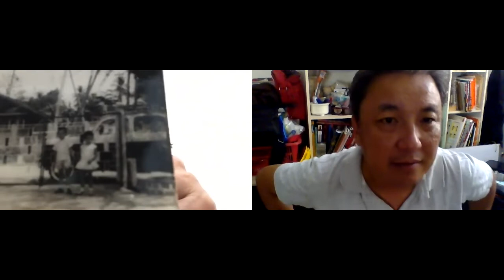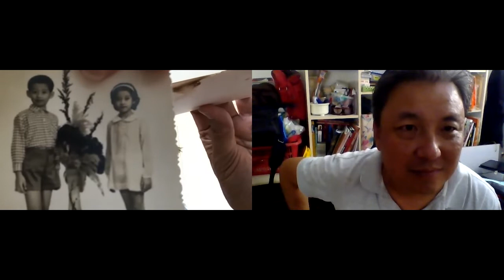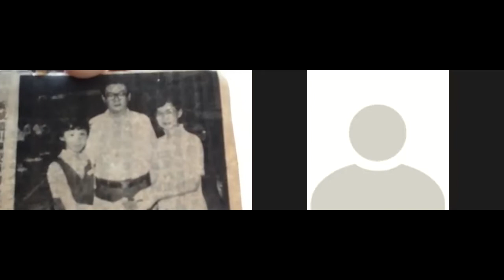Stories with Ping Ping korkor Oct 2020